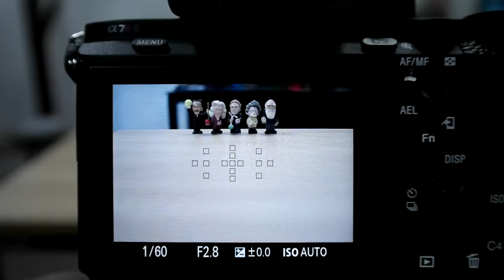Sony a7Rii adapter LA EA4